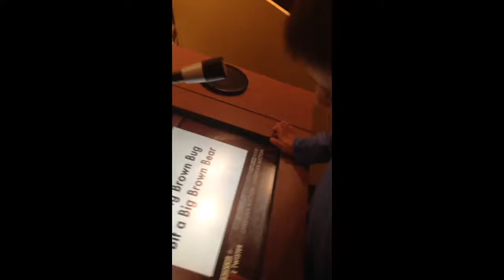Tongue twister at discovery center